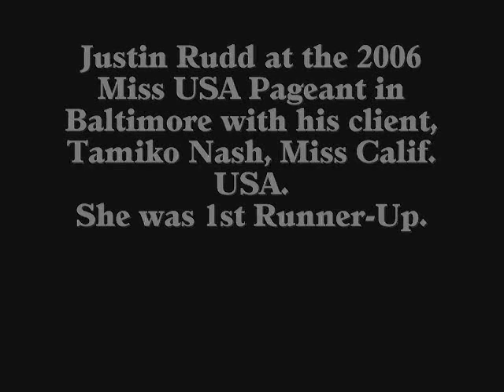2006 Miss USA Pageant starring Miss Calif. USA, Tamiko Nash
Justin Rudd's photos from the 2006 Miss USA Pageant in Baltimore.  Rudd coached 1st Runner-up in the pageant -- Miss CA USA, Tamiko Nash.